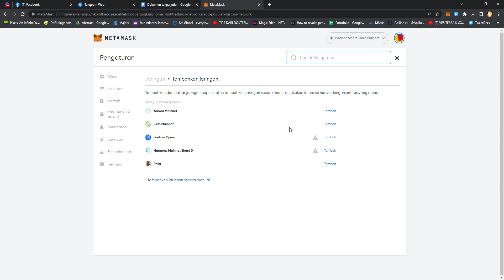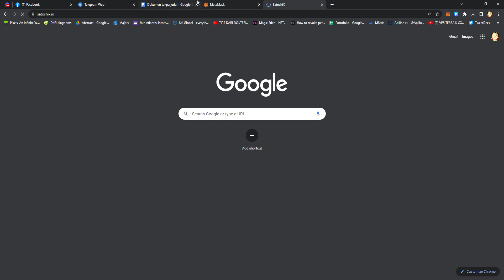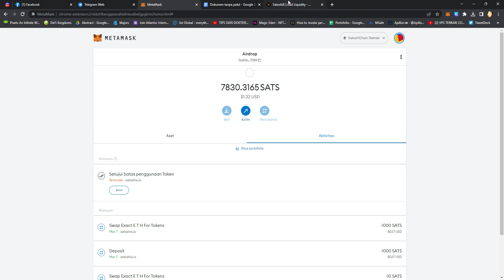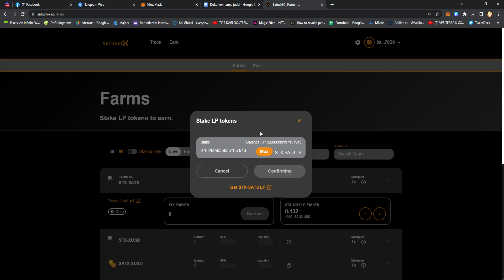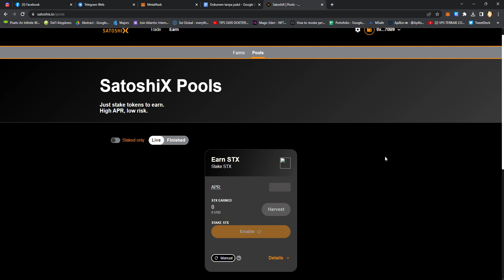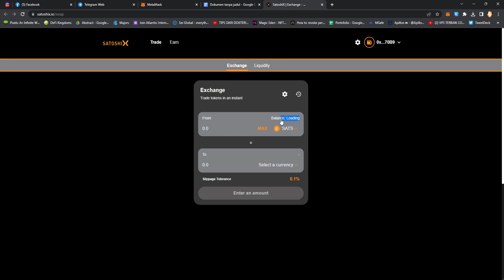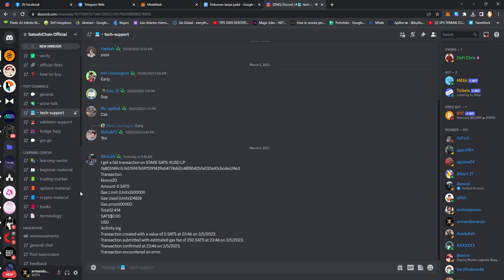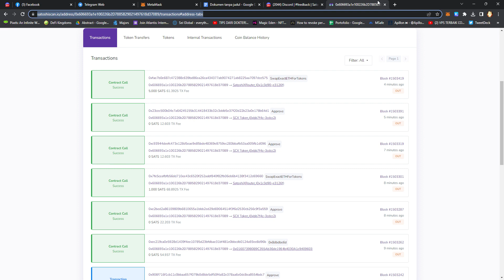SatoshiChain Testnet Guide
SatoshiChain Testnet

*Add RPC :
- Name: SatoshiChain Testnet
- ID Coin: 5758
- Symbol: SATS